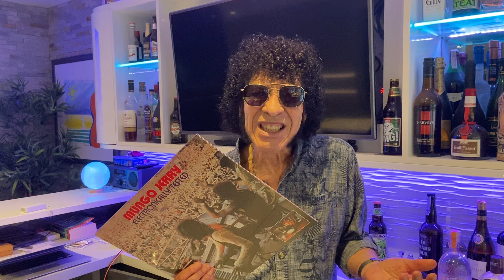Message from Mungo Jerry -25/07/24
A message from Mungo Jerry in the Summertime of 2024